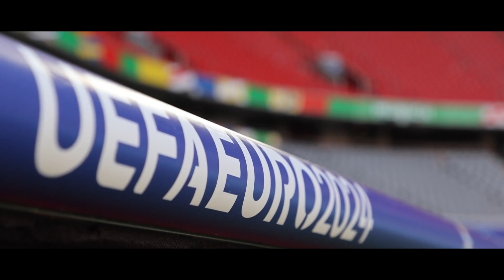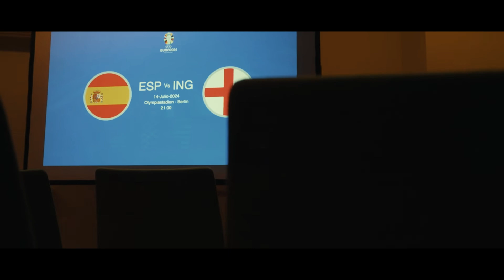EURO 2024 best moments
¡Viva España!

audio:
"Beautiful Things" - Benson Boone
intro - "1,2 & Mer" - BABY MALA
outro - "BLOOD ON THE DANCE FLOOR" - ODUMODUBLVCK ft. Bloody Civilian & Wale